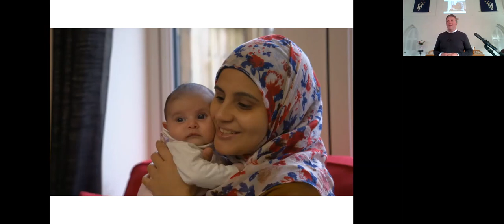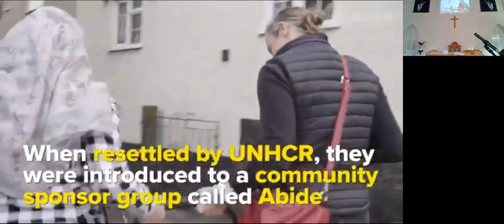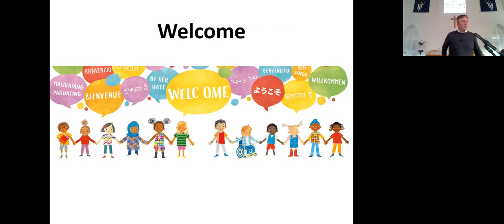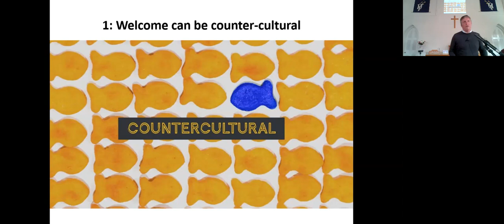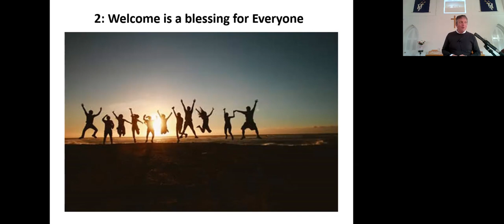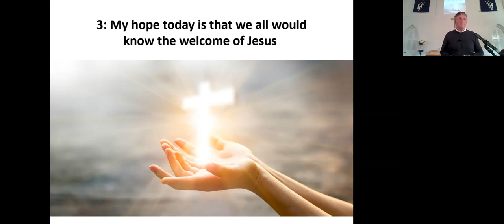Sermon - 5th September 2021 - Dave Baxter - Dedication Service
"The Welcome of Jesus"
Mark 10:13-16